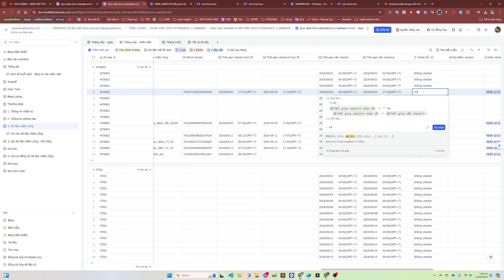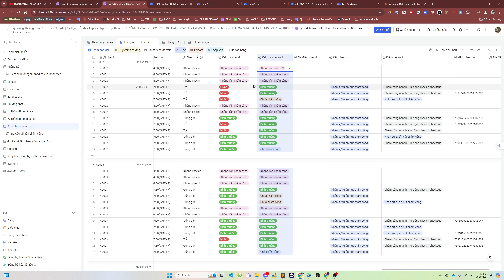HRM LARKSUITE: demo giải thích kiểm soát nhân sự đi trễ hoàn toàn tự động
✔️ Momo: 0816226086 Nguyen Ngo Thuong
✔️ MB BANK: 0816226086 - Nguyen Ngo Thuong